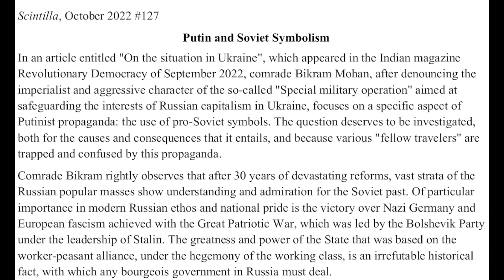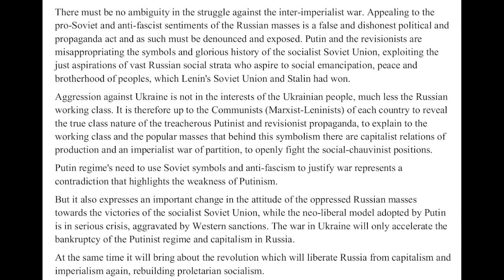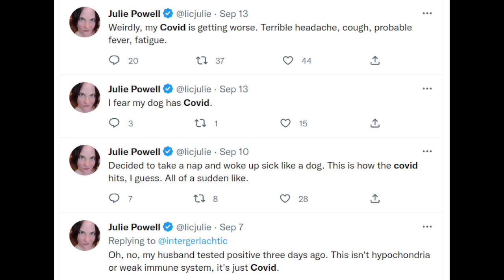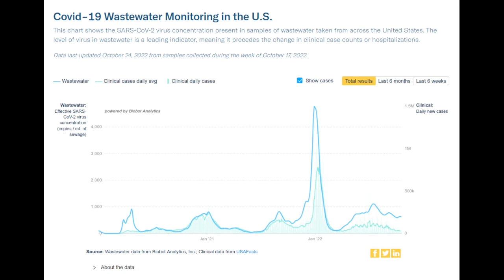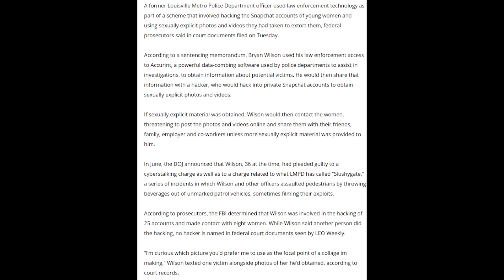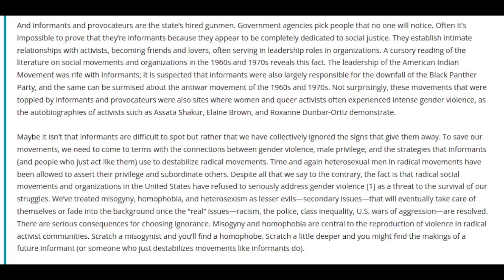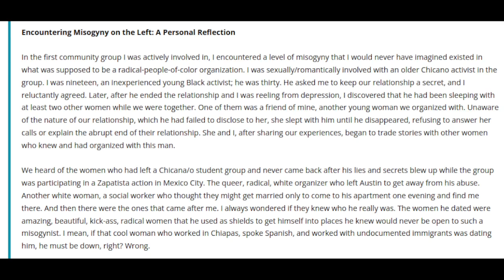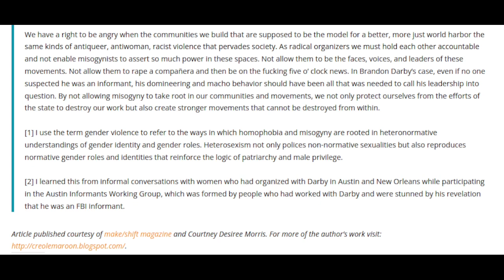S4A Livestream #60: Gender Violence & Org Disruption; Putin's Exploitation of USSR Nostalgia; & More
Timestamps:
0:00 Intro & Chat About "Super-Imperialism," "Ultra-Imperialism," Revolutionary Defeatism & Opportunism
9:15 Putin's Use of Soviet Symbolism from RevolutionaryDemocracy.org
23:00 Chat
37:34 COVID Stories: Julie Powell Dead at 49; Walensky Tests Positive Again; TSA OK to Do Mask Mandate Per SCOTUS
48:08 Thanks to the Patrons
48:50 Chat
1:03:00 Louisville Cop Uses LE Technology to Hack, Blackmail Women for Sexual Pics/Videos
1:10:01 Why Misogynists Make Great Informants: How Gender Violence on the Left Enables State Violence in Radical Movements by Courtney Desiree Morris
1:48:00 Chat & Closing